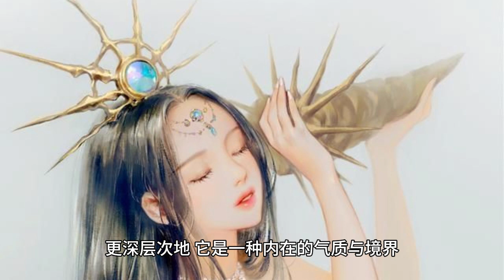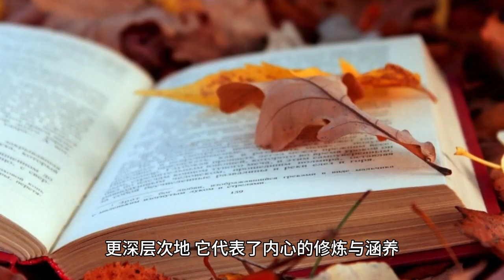When Yang Zi exposed her forehead in "National Beauty", she instantly became high-end and classy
In "National Color Fame", Yang Zi shows off her impressive noble temperament

On the stage of modern TV dramas, there is a radiant new star that shines with her noble temperament and elegant appeal. Her forehead exudes an uninhibited confidence, as if it were a masterpiece of art, leading the fashion trends. Yang Zi is a young actress who has won the hearts of viewers with her outstanding acting skills and attractive appearance. On screen, Yang Zi's slightly tilted head exudes an uninhibited yet elegant vibe. In her latest work "National Color Fang Hua", Yang Zi not only demonstrated excellent acting skills, but also attracted the attention of the viewers with a high-end, atmospheric and upscale image, especially the moment she showed her forehead, which made a deep impression on the audience.

Yang Zi's appearance in the production of "National Color Fame" made her forehead quickly become the focus of the camera. This is not only because she has a stunning face, but also because she plays the role of a businesswoman with a noble pedigree and unique charisma in this drama. That noble and elegant temperament seems to bring a mysterious atmosphere to the whole drama. In this movie, Yang Zi plays Su Xi, a woman with a noble temperament. She doesn't need too much make-up or grooming, her bright eyes, slender eyebrows and high nose all present an unspeakable beauty under her forehead. Yang Zi conquered the audience with her unique charm. Such an elegant posture is not only shown on the outside, but also reflects the inner temperament at a deeper level.

Inner persistence is reflected in the harmonious combination of nobility and self-confidence

Yang Zi's role in the drama is not only noble in appearance, but also deeply reflects her inner persistence and self-confidence. There is a deep wisdom in her eyes, as if they were a clear lake, letting people feel the firmness and calmness in her heart. The role she plays is not just a woman with a flamboyant appearance, but on a deeper level, she is an image of a woman with inner fortitude. Her eyes reveal a kind of determination, as if silently telling the world that inner strength is the real nobility. Her self-confidence and composure were mesmerizing, as if she was conveying to the world that true nobility is not just about outward appearance, but more profoundly, it is an inner temperament and realm.

In this stage full of fashion, the forehead is not only a sign, but also a symbol of beauty. The beauty of this unique forehead is as unique and charming as a work of art. The beauty of forehead presented by Yang Zi in the production of "National Color Fame" is not just a superficial embellishment, but more deeply, it represents an inner cultivation. Every line on her forehead is like a poem that tells her unique story. Her forehead exudes an air of honor and elegance, as if she is letting people enter a world full of rituals and mysterious atmosphere.

Aesthetic enhancement: Yang Zi's elegant taste under her forehead

Yang Zi's elegant taste is not only limited to her appearance, but is also deeply reflected in her understanding of the characters and the presentation of her emotions. On screen, her eyes are deep and powerful, as full of mystery as the starry sky. Her forehead seems to have turned into a unique aesthetic landscape that manages to catch the viewer's eye and exudes an atmosphere of nobility and elegance. Her acting is not just a display of skill, but also a presentation of her inner world. Such high quality is not just a superficial decoration, but more deeply, it represents inner cultivation and refinement.

In the work of "National Color Fame", Yang Zi's charisma is not only beautiful in appearance, but more deeply, it is a kind of power and tension in her heart. She slightly turned her head sideways, and a ray of sunlight sprinkled on her beautiful forehead, as if coating her with a layer of mysterious light. Her forehead exudes a kind of irresistible nobility and elegance that one cannot help but fall for. Her eyes seem to contain the precipitation of the years, deep and full of wisdom. Such beauty is not just a brief embellishment, it is a permanent attraction, memorable.

Summarizing part

Currently, Yang Zi has become a rising star in the fashion industry with her noble temperament and elegant appeal. As a film and television actress, every appearance of Yang Zi attracts the attention of countless fans, and among these many eyeballs, she is most notable for her role as the female lead in the movie "National Color Fame". The noble, atmospheric and high-quality image she presented in the work "National Color Fame" not only left a deep impression, but also became a popular fashion trend. Yang Zi's makeup is delicate and elegant, and her eyes are full of tenderness and femininity, and she uses her unique